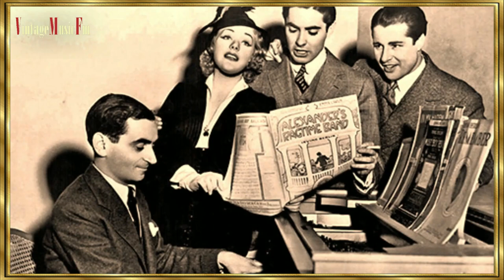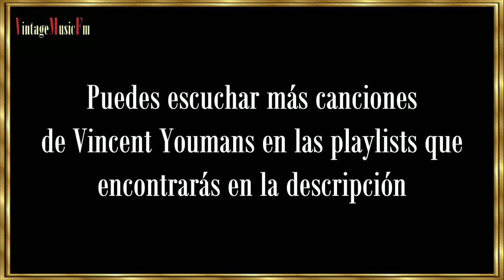VINCENT YOUMANS - "Grandes Compositores", primera mitad del Siglo XX. Capítulo 02, Alberto Arija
La voz que escuchan es la de Doris Day, pero la canción es de VinceNt Youmans, hijo de un fabricante de sombreros de la ciudad de Nueva York, donde nació el 27 de septiembre de 1898. A los dos años, su padre se trasladó con la familia a la clase alta en Larchmont, asistiendo a la Trinity School y al Heathcote Hall de Nueva York para cursar sus estudios. Inicialmente quería ser ingeniero y se matriculo en la Universidad de Yale por corto tiempo. Finalmente se retiró para convertirse en corredor de una firma en Wall Street, pero estalló la primera guerra mundial y fue reclutado en la Armada, aunque no tuvo que entrar en combate. Destinado en Illinois, se interesó por el teatro y comenzó a producir espectáculos para las tropas de la Marina.

Finalizada la guerra, Youmans fue un cantante del Tin Pan Alley, como se denominaba al grupo de productores y compositores musicales de la ciudad de Nueva York que dominaron la música popular de los Estados Unidos en los años finales del siglo XIX y comienzos del XX. En 1921 colaboró con el letrista Ira Gershwin en la banda sonora de una producción para Broadway, que supuso su primer éxito con la canción titulada “Oh me, Oh may”, que estábamos escuchando en la voz de Doris Day.

Su éxito más duradero fue “No, no, Nanette”, que llegó a Broadway en 1925. Fue el mayor éxito de la comedia musical de la década de los veinte tanto en Europa como en Estados Unidos y sus dos canciones, “Tea for Two” y “I want to be happy” fueron éxitos mundiales.

En 1927, Youmans comienza a producir sus propios espectáculos en Broadway. En 1933 escribe las canciones de “Flying down to Rio”, la primera película que presenta a Fred Astaire y Ginger Rogers como pareja de baile.

Sin embargo, con una carrera profesional en alza que había durado sólo 13 años, Youmans tiene que jubilarse en 1934 debido a una tuberculosis. Pasó el resto de su vida luchando contra esa enfermedad de la que finalmente falleció a los 47 años en Denver, Colorado. En 1970 fue incluido póstumamente en el Salón de la Fama de los Compositores.

Playlists de VINCENT YOUMANS EN